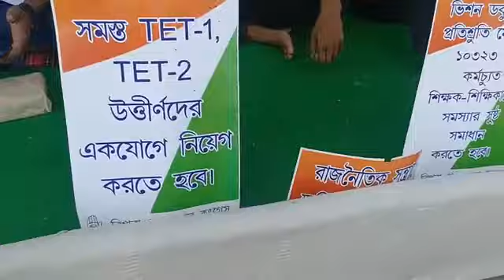১১ দফা দাবি আদায়ে প্রদেশ যুব কংগ্রেসের গণঅবস্থান